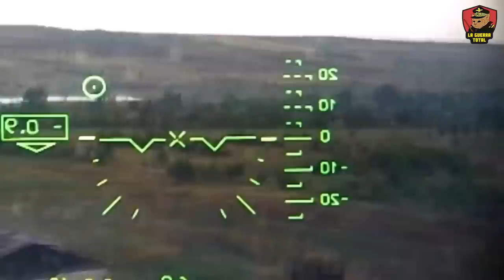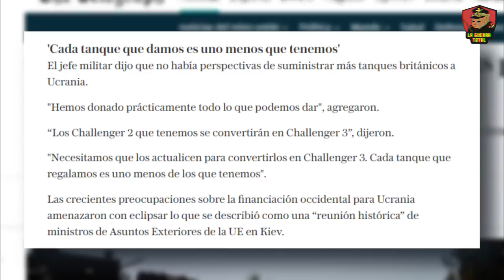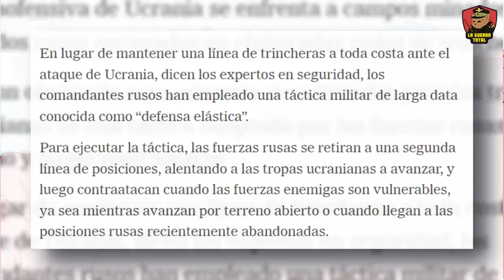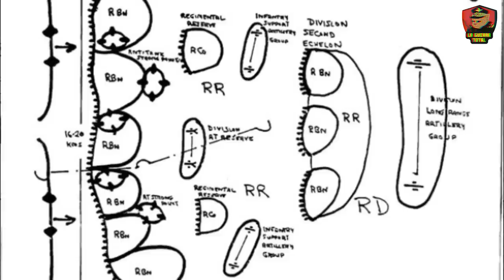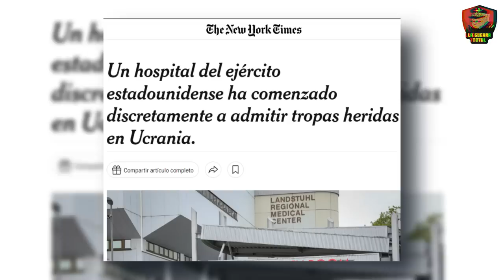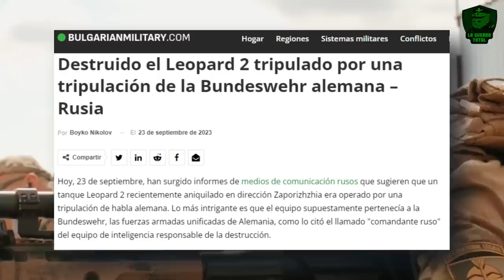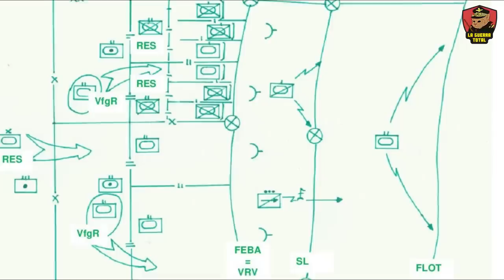🛑 ¡4 Meses de fracasos! 🔥 Ucrania Atrapada en una Trampa Tras 4 Meses de Ofensiva 🚨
Tras cuatro largos meses de una ofensiva estancada, Ucrania se enfrenta a la dura realidad de sus acciones. Con cada metro ganado, una vida se pierde, y las promesas de victoria se desvanecen como el humo en el campo de batalla. Mientras los líderes ucranianos adornan sus discursos con retórica de triunfo, las cifras cuentan una historia diferente, una de pérdidas y desolación.